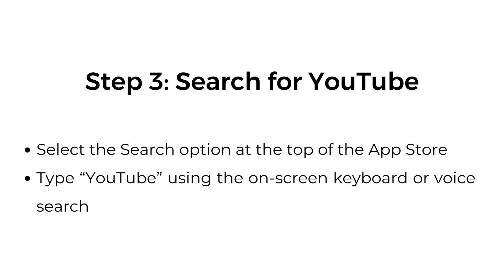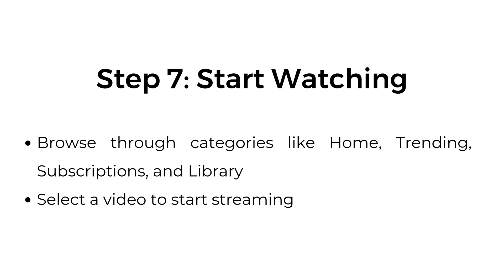How to Use YouTube on Apple TV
In this video, we guide you through the steps to use YouTube on Apple TV. From powering on your Apple TV and connecting it to the internet, to downloading the YouTube app from the App Store, signing in with your Google account, and starting to browse and stream videos, this tutorial covers everything you need to get started.

00:00 Introduction
00:08 Step 1: Turn On Apple TV
00:14 Step 2: Open the App Store
00:19 Step 3: Search for YouTube
00:28 Step 4: Download the YouTube App
00:37 Step 5: Open YouTube App
00:43 Step 6: Sign In to Your YouTube Account
01:01 Step 7: Start Watching